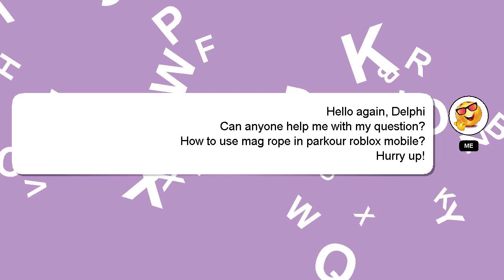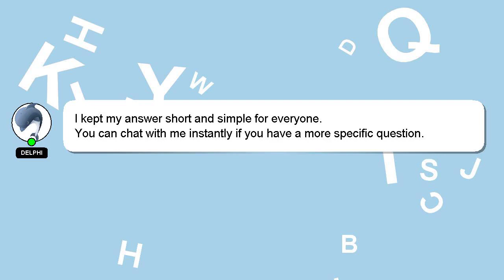How to use mag rope in parkour roblox mobile?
A brief presentation of myself, Hey, I am Delphi. I am here to assist you in getting the answers you need. - How to use mag rope in parkour roblox mobile?

Providing an answer will be acknowledged and appreciated with a 'heart' from me.

*2 What we are experimenting :*